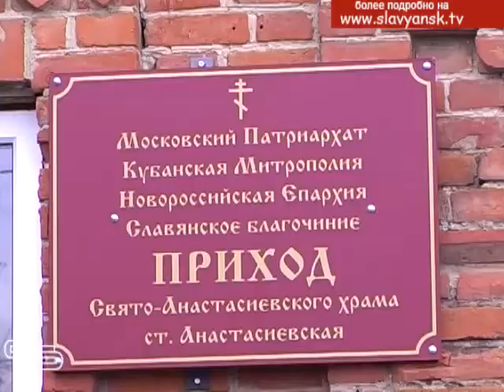Епископ Новороссийский и Геленджикский Феогност совершил Божественную литургию в приходе Свято Анаст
Епископ Новороссийский и Геленджикский Феогност совершил Божественную литургию в храме в честь преподобномученицы Анастасии в станице Анастасиевской Славянского благочиния.